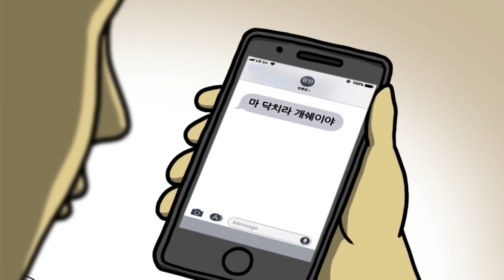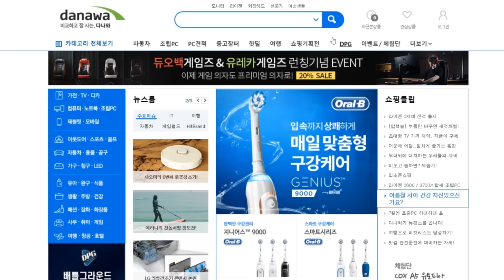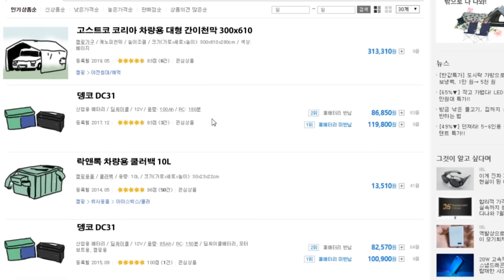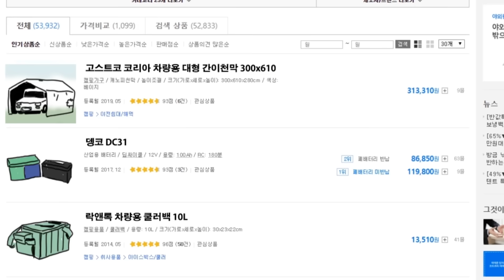[장삐쭈 단편선] 아이디어 회의2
스튜디오 장삐쭈
장삐쭈 ,  정영준 , 안류천  , 포포 , 윤성원 , 허혜원
support : 정대준